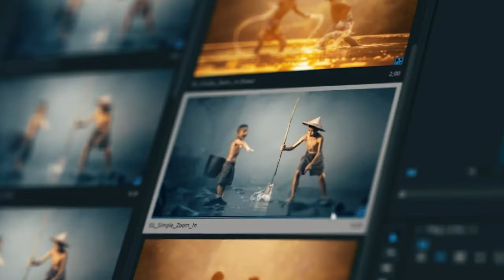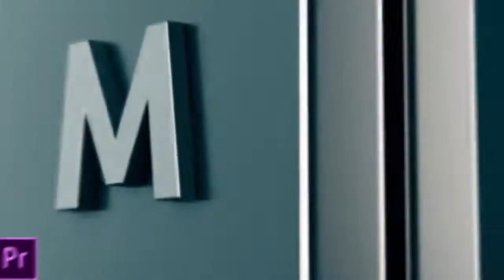Modern Transitions For Premiere PRO | videohive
The pack includes 15 resolution setups, ready to go!

Instagram Story IGTV 1080×1920
Instagram Post 1080×1080
Ultra HD 3840×2160
4K Scope 4096×1716
2K 2048×1152
2K Scope 2048×858
GoPro 2704×1520
4K 4096×2160
4K Flat 3996×2160
4K Scope 4096×17160
Full 4K 4096×3072
Full HD PLUS 1920×1280
HD 1280×720
WQHD 3440×1440
2000+ Transitions with Sound FX
The latest update includes 2000 transitions for Premiere Pro CC19 and above, in 38 categories.
This pack will give the professional boost you were looking for!
List of the Categories
Swipes
Lens Swipes
Panoramic Swipes
Spins
Zoom Spins
Simple Zoom
Lens Zoom
Lens Zoom with Spin
Stretch
Square Glitch
Wave Glitch
Blocks Glitch
Mosaic Glitch
Distortion Glitch
Super Fast Transitions
Light Leaks Fast
Light Leaks Slow
Swipes with Light Leaks
Real Glitch
Digital Glitch
Smooth Shake
Hard Shake
Pespective Shake
Circle Swipes
Square Swipes
Triangle Swipes
Lines Swipes
Polygon Swipes
Rhombus Swipes
Star Swipes
Dia Line Swipes
Double Circle Swipes
Double Polygon Swipes
Double Rhombus Swipes
Double Square Swipes
Double Star Swipes
Double Triangle Swipes
Glitches
Features
Drag and Drop method.
Fast Live Preview gallery inside Premiere Pro.
Transitions are optimized to work with any resolution.
15 ready to go resolutions
Works with any FPS.
Video tutorials step by step.
Video tutorial how increase Premiere’s Pro perfomance.
Sound effect for each transition.
No plugins require.d
Fast render.
Free updates (15 until now).
Requirements
Adobe Premiere Pro subscription
System Requirements
Credits
Music on the video preview is not included. You can find it: here
Videos used on the video preview are not included. They have been purchased with commercial right use.
Use this pack to make money on Videohive.
You are free to use these transitions in any of your Videohive templates.
Extended license purchase
You are not allowed to modify or resell this pack as an alternative item.
Use this item as a tool to improve your projects and respect the hard work of the artists behind this.
Updates
V15 We added +500 transitions in several categories. We updated the project to work with Premiere Pro CC2019 and above. That makes it faster on the workflow and on the render.
Files Included Premiere Pro Project Files, Image Files, Sound Effect Files